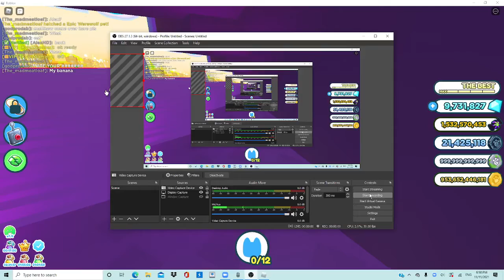HIDE AND SEEK WITH FRIENDS! GHOUL HORSE GIVEAWAY! (Roblox)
ENDS NOVEMBER 20TH SO ACT QUICK! AND IF NOBODY ENTERS, then i will be sad.